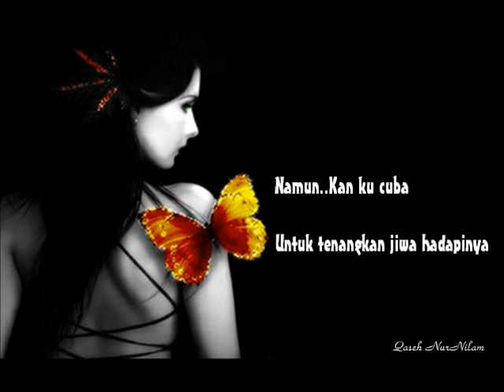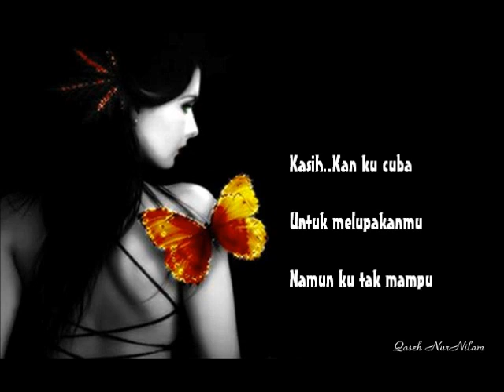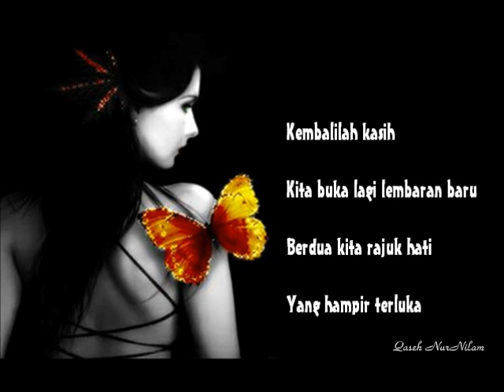Ferhad Najib-Menentang Perjodohan~lirik~